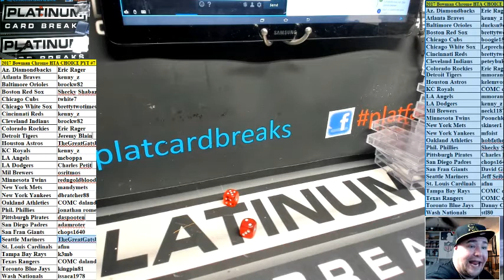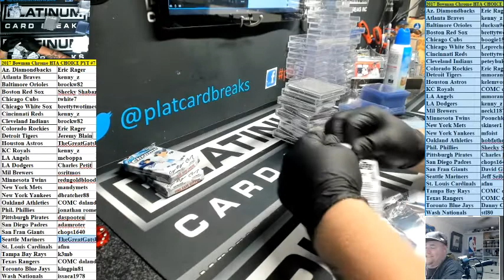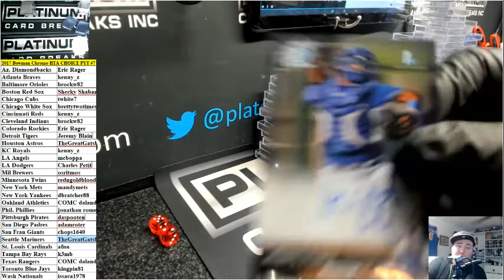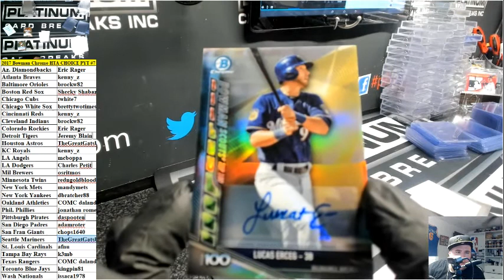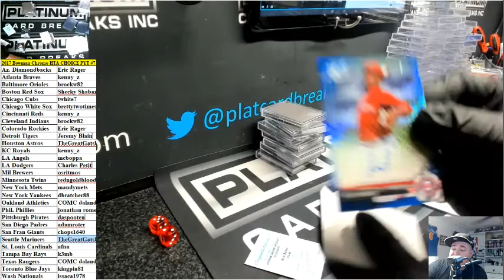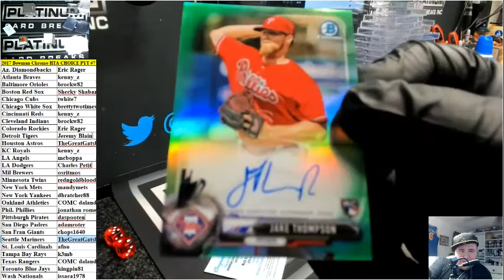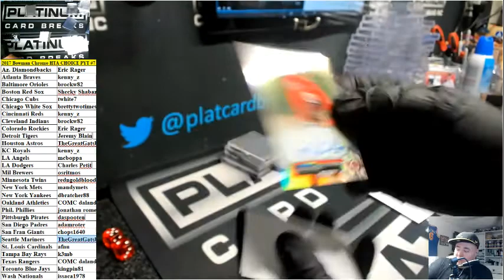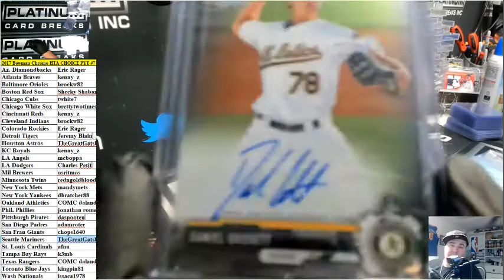2017 Bowman Chrome HTA CHOICE PYT #7